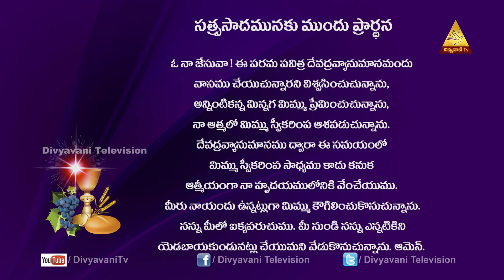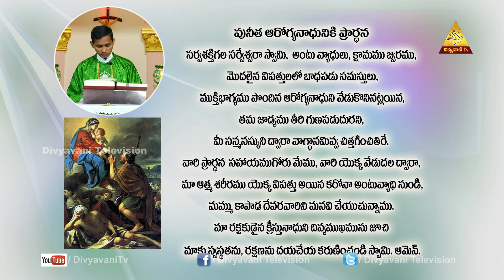అడ్దుగోడలను కుల్చు - వంతెనలు నిర్మించు | AUG 16, 2020 | 10 AM| DIVYVANI TV